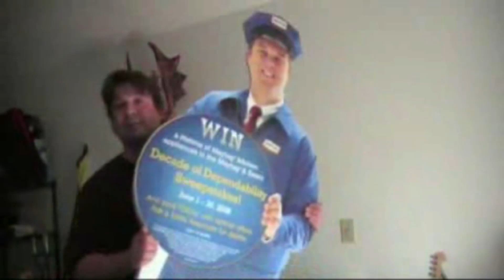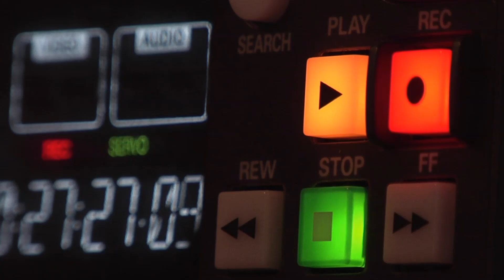CANT STOP LOVING YOU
This Phil Collins song, written for onr of his layter albums, gre on me.
Iyts been covered by Tay;or Swift, Keityh Urban amd nwo me

Yjr vifro footag eis from the last week of june over various years